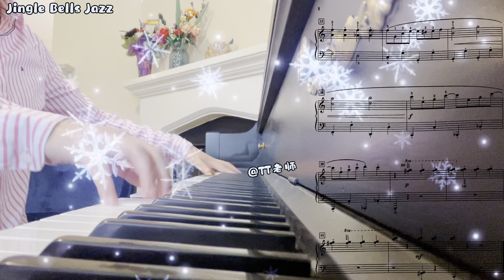Jingle Bells Jazz Arranged by Martha Mier--Book 2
Christmas Jazz Book 2--Jingle Bells
Performance by Angel Anqi Tang